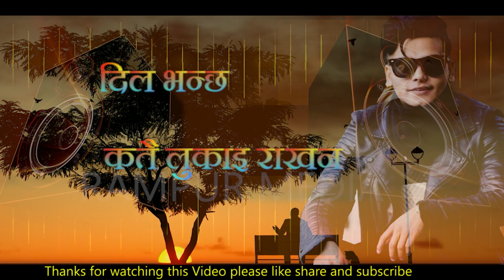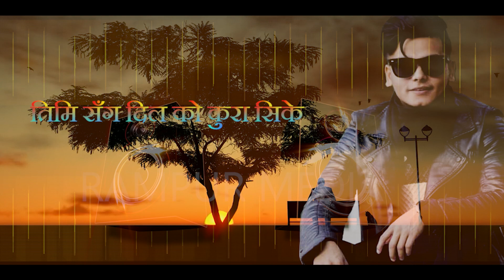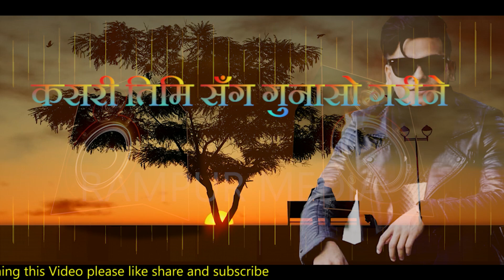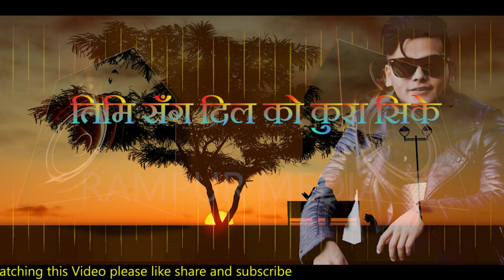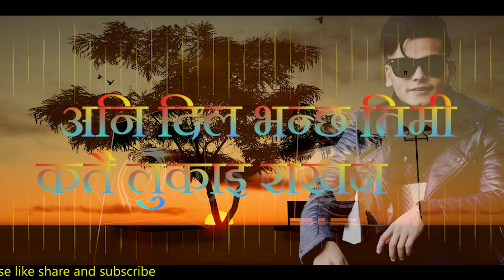New Nepali adhunik song 2021 / Ma Sanga Lina K Chhara Maya - Raju Sunam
new Nepali Adhunik Ma sanga Lina k chhara Maya
By- Raju Sunam
Raju sunam ko First adhunik Song
Best New Nepali songs
Best Nepali Song